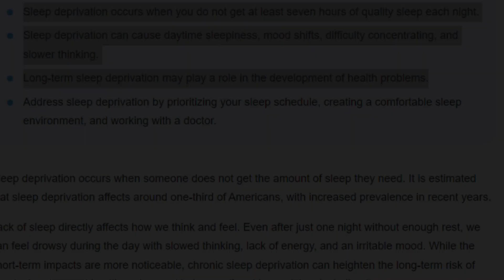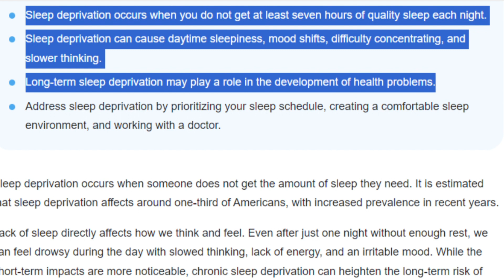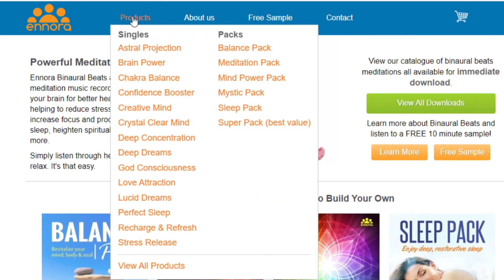Binaural Beats For Better Sleep- Ennora 😴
Simply Meditation Series - 11Hz Alpha Binaural Waves for Relaxed Focus

Our world in data gives you a breakdown of what is going on around you through articles. The data for you is to give you insight on the new world of data that is out there through new databases. Please make sure you LIKE/SUBSCRIBE & COMMENT below as to what you would like to see data on and I will try my best to get it out there and SHOUT you out on it as well, ENJOY!

With so much going on in today's world from work, family and to many crisis across the globe as we watch it unfold from social media and many news outlets by the end of the day you're ready to get home and unwind. For many this is where sleep deprivation creeps in.

Sleep deprivation occurs when you do not get at least seven hours of quality sleep each night.
Sleep deprivation can cause daytime sleepiness, mood shifts, difficulty concentrating, and slower thinking.
Long-term sleep deprivation may play a role in the development of health problems.

Also for many people they don't want to go the medication route and be co dependent upon pills in order for a good night rest and for some it takes a while before it actually take effect in your body and then to find out it's not effective enough and you have to select a different medication and so on.

What a lot of people are turning to are these sleep frequencies and binaural beats and sounds. When it comes to  Ennora Binaural Beats For Better Sleep it's a simple technique to be use before or during bedtime, Lie down, put your headphones or earbuds on, play some binaural beats and close your eyes. As the sound is sustained over time, it'll begin to synchronize with your brain waves; this is a process called entrainment.  Ennora Binaural beats have been shown to be more effective when longer periods of listening is taking place, up to two hours, While some may find benefits in as little as 15 minutes.  it's also helpful to experiment with different lengths of time and see what works best for you. Binaural beats are often used for meditation, stress reduction, and other purposes.